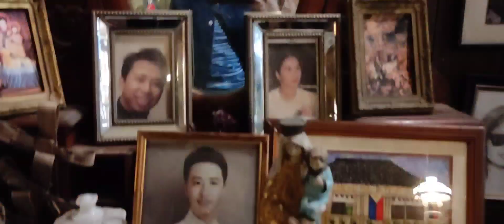Ano nga ba ang nasa loob ng Yap-San Diego Ancestral House na nasa Queen city of the South